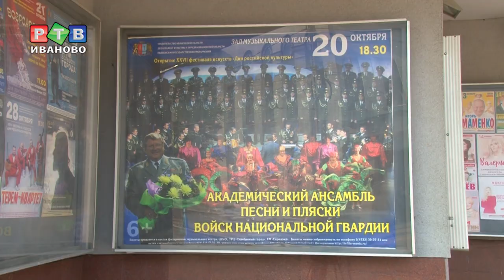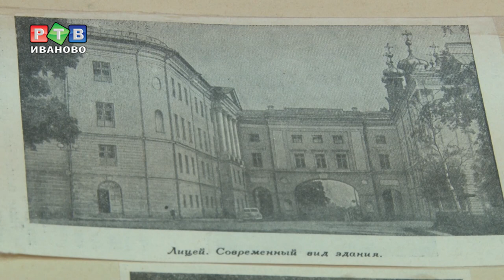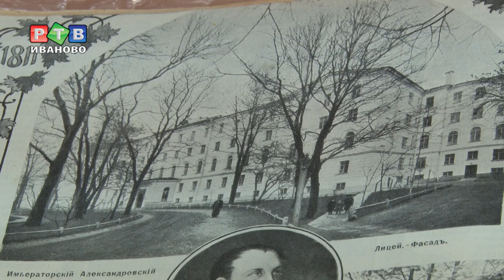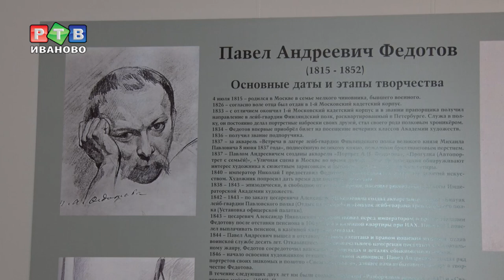Культурный слой. Выпуск №14 (14.10.2017)